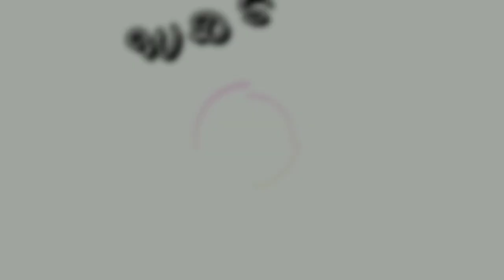Ka Mon U Blei Ha Ka Shongkha Ka Shongman | Rev.W.D Suting